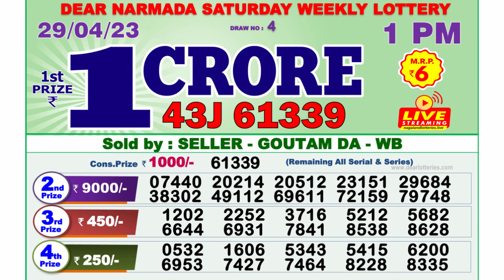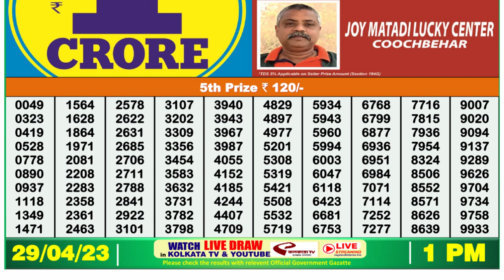Dear Lottery Sambad 1pm today 29.04.23 Nagaland State Lottery Result